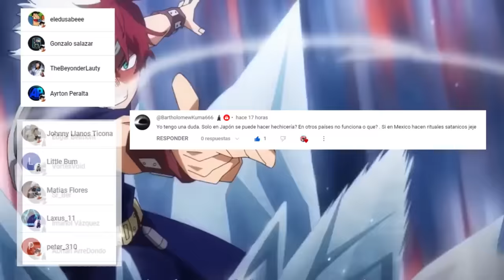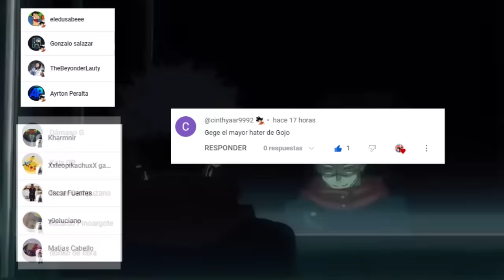🌌 GEGE Confirma el REGRESO de SATORU Gojo ???😈 SUKUNA Ya Había PERDIDO la PELEA ??? Jujutsu Kaisen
HOLA AMIGOS LES TRAEMOS UN NUEVO VÍDEO ESTA VEZ ANALIZANDO EL VOTO VINCULANTE DE SUKUNA Y EL FUTURO REGRESO DE SATORU GOJO, DEJENME SU OPINIÓN EN LOS COMENTARIOS.